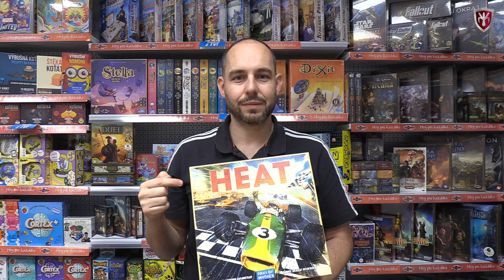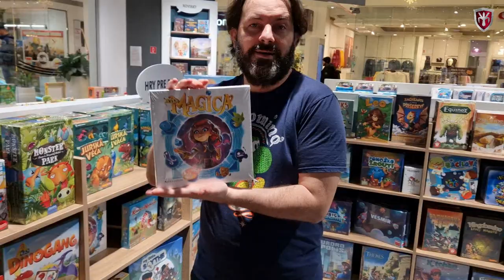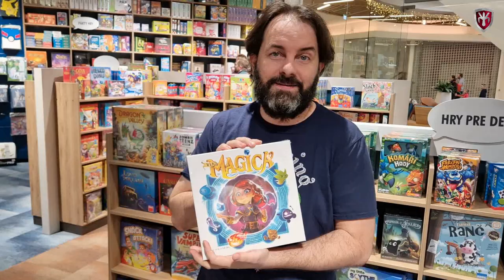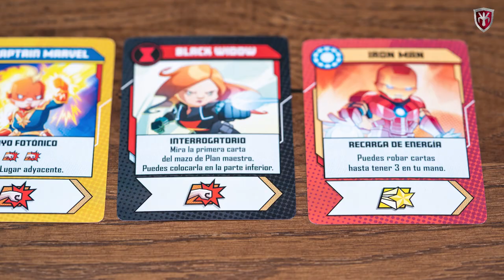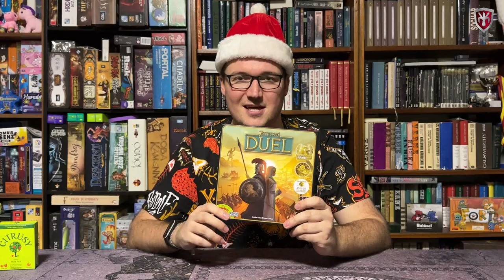Tipy na vánoční dárky od lidí, které možná znáte - vánoční speciál 2022 s výjimečným hostem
Vybrat na vánoce tu správnou deskovku, může být pro někoho celkem tvrdý oříšek. Proto jsme spojili síly se zkušenými hráči a vytvořili pro vás tohle speciální video, v němž snad najdete tu správnou inspiraci :-)

00:00 - Úvod
0:32 Michal Ekrt - Blackfire
2:23 Petr Vojtěch - Autor
3:33 Pavol Menšík - Skús hru
6:36 Aneken a Eyron - Rexhry
9:12 Ondřej Kew Kurka - Zatrolenky
12:11 Ondřej Poštulka - Albi
16:17 Michal Peichl - Autor
19:35 Jan Vaněk - Influencer
21:50 Alice Kavková - 4kavky
24:50 Peter Černák - Ihrysko
27:36 Jaroslav 'Kaktus' Rajl - Knihovna
30:07 Anathreius - Influencer
32:24 Mirek Tlamicha - Tlama
35:30 Akadémia spoločenských hier ASH
38:26 David - Albi
39:59 Bresto - Ludopolis
42:54 Jindřich Pavlásek - Autor
44:14 Dušan Janovský - Influencer
45:54 David Navrátil - BroadBros
47:38 Lukáš - Influencer
49:58 Martina Bařinová - Hráčka
52:50 Tomáš - Krabicové Království
55:16 Miroslav Žamboch - Spisovatel

Díky moc za sledování ;-)